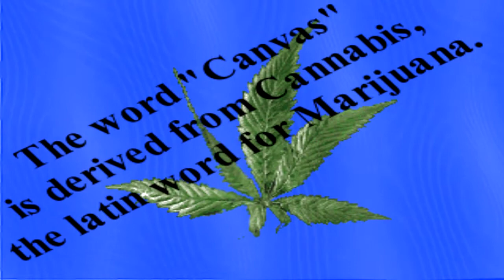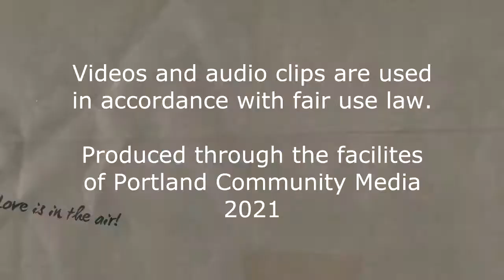Cannabis Common Sense 1103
Interview with: The Orange Crew

The show that tells truth about marijuana & the politics behind its prohibition. Friday's, 8-9PM Pacific Time